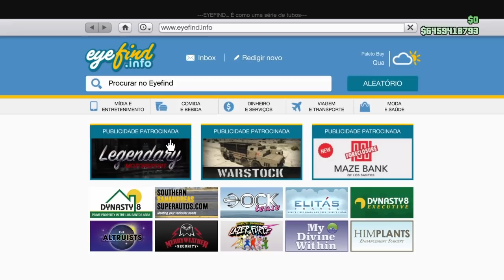GTA 5 SOLO MONEY GLITCH (GTA V ONLINE EASIEST SOLO CAR DUPLICATION GLITCH ) GOLPE LESTER 1.42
GTA 5 Online New SOLO Money Glitch 1.42: *SUPER EASY SOLO* "MONEY GLITCH DUPLICAR CARROS ELEGY RETRO SOLO" após o patch 1.42 (GTA 5 1.42 Glitch de dinheiro ilimitado SOLO) *NEW WORKAROUND* SOLO GTA 5 CAR DUPLICATION GLITCH ONLINE 1.42 | GTA 5 SOLO Money GLitch PS4/X1/PC | Glitch Duplicar Carros Solo | GTA V EASIEST Solo Money Glitch

★COLABORAÇÕES NO MÉTODO (FOUNDERS):
TutoFacileFrance, HUNTERS CLAN & POLICIA FBI

★MÉTODO DUPLICAR CARROS SEM ATIVIDADES RECENTES E SEM GOLPE DO LESTER GLITCH XBOX, PC E PS4

GTA 5 Money Glitch 1.42: *FÁCIL* "MONEY GLITCH DUPLICAR CARROS ELEGY PERSONALIZADO EM SÉRIE" após o patch 1.42 (GTA 5 1.42 Glitch de dinheiro ilimitado) *NEW WORKAROUND* GTA 5 CAR DUPLICATION GLITCH ONLINE 1.42 | EASIEST NEW GTA 5 Money Glitch | How To Sell Free Elegy For $1.000,000 In GTA 5 Online! (GTA 5 Online Money Glitch) 100% Legit 1.42| DUPLIQUE SEU DINHEIRO 1.000,000 2/min | This GTA 5 Online Money Glitch Allows You To Make Millions PS4/XBOX1/PC | GTA 5 ONLINE | NOVO GLITCH DE DUPLICAR VERY EASY DINHEIRO INFINITO NEW 1.42 PC/PS4/XBOX ONE  | VEJA NO CANAL TAMBÉM GTA 5 Money Glitch Online: PS3, PS4, XB1 & Xbox 360: BEST $50 Million an Hour Glitch for GTA 5!
*Temos no canal HUNTERS CLAN,* Vídeos GTA V Money Glitch de dinheiro ilimitado funcionando na atualização "1.42" para "PS4", "Xbox One" "PC" PS3  e XBOX 360 |Money Glitch Fácil! Vá na Busca do Canal HUNTERS CLAN  e digite o glitch que você deseja que certamente vai encontrar algum Money Glitch ou Glitch que vai ser bom para você. GTA 5 Money Glitch como Glitch de duplicação de carro para que você possa duplicar qualquer carro que desejar, Money Glitch Solo, Caprua Modded, Dinheiro e RP Infinito. Vários GTA 5 Money Glitch / GTA V Glitch Duplication de carro irá fazer com que você ganhe muito dinheiro se você duplicar o Elegy Retro Personalizado, que é o melhor carro para isso, porque vale em torno de 1 milhão de Dólares para você ganhar dinheiro fácil no Gta 5 Online 1.42, por isso recomendo usar o carro Elegy Retro Personalizado Lowrider para este GTA 5 Duplicação Glitch 1.42! Temos aqui no Canal HUNTERS CLAN Money Glitch Solo e Glitch Dinheiro Infinito que Você precisa de um amigo para alguns Money Glitch GTA 5 Online. Divirta-se com este vídeo do GTA 5 Money Glitch 1.42!/ 1.42

★ Money Glitch Solo Qualquer Carro de Graça, Money Glitch Dinheiro Infinito para PS3 E XBOX 360: GLITCH QUALQUER CARRO DE GRAÇA PS3/XBOX 360

★Músicas das intros:
1° Starset - It Has Begun
1° Arman Cekin - Sever The Ties (ft. Esther Sparkes)
2° Veorra Strangers